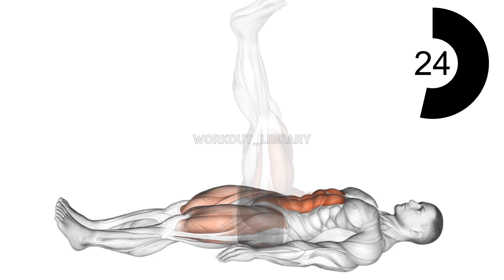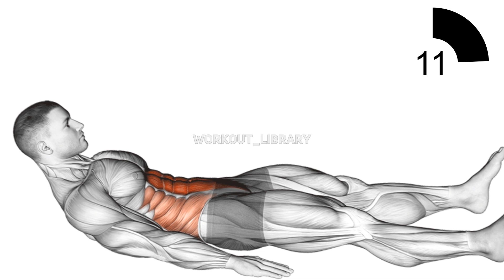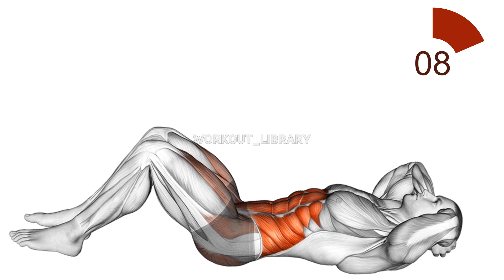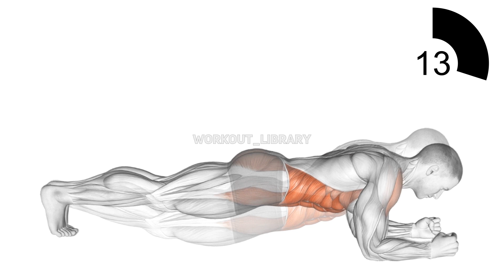5 bed exercises to FLAT BELLY in 7 days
Abs are core to any kind of workout and this Morning abs routine can be performed first thing int he day before you get out of bed or last thing at night before you close your eyes and unplug from the conscious world.

00:00 Lying leg Raise
00:45 Quarter Sit Up
01:31 Air Twisting Crunch
02:16 String legs sit up
03:02 Front Plank